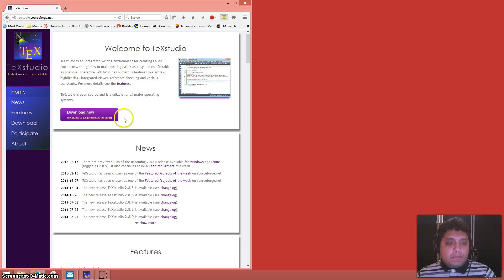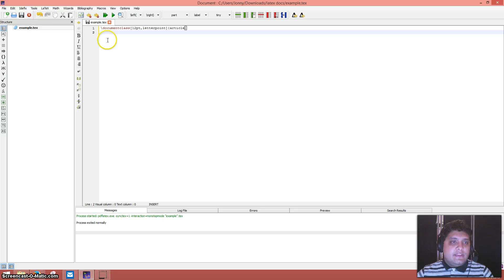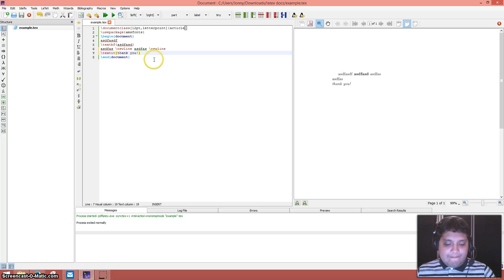Tex Studio Tutorial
screencast project introducing some basics of writing in latex in Tex Studio